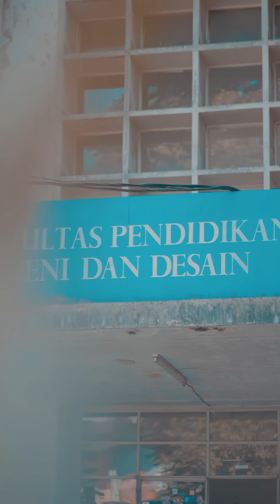UNIVERSITAS PENDIDIKAN INDONESIA WISUDA 2023 PENDIDIKAN SENI MUSIK 2023 BY SYANIN 4K